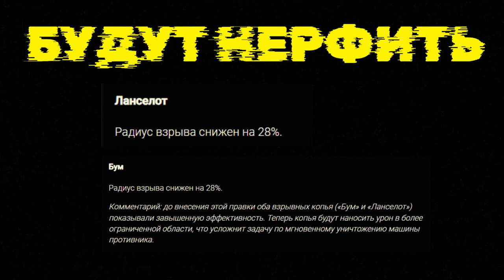Crossout ИЗ ЗА ЭТОГО ПОНЕРФЯТ КОПЬЯ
СТРИМинговая платформа где проходят стримы по кроссаут и(по другим играм)а так же розыгрыши игровых валют,боевых пропусков и наборов по этим играм!